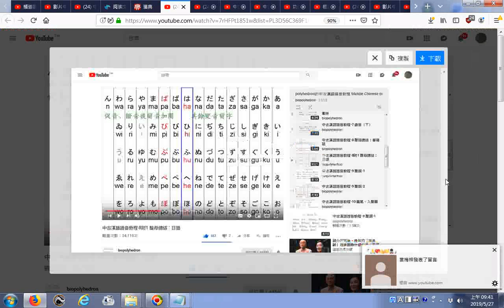推薦 中古漢語語音教程 8附1 聲母總結：日語04字母加符號